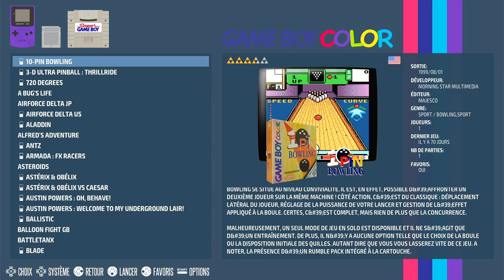10-Pin Bowling Nintendo Game Boy Color | Emulated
10-Pin Bowling